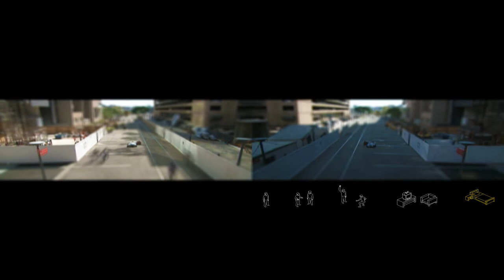Please Stand Behind the Yellow Line (2011)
Social study into the implications of the plugin of private spaces within the public corridor.  By removing the walls of private activity the result is intensified normalised activity, the project utilises instances of a yellow circle around the program to define boundary within the public realm and to test how people reposition themselves around these spaces.
The testing includes an individual, a socialising pair, a recreational pair, a living room set up, bedroom set-up and playing dead.